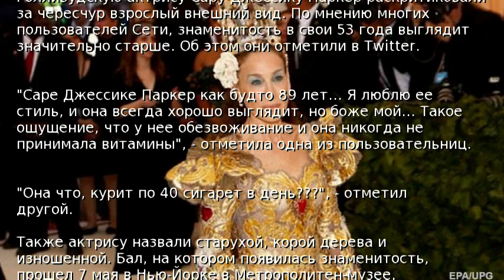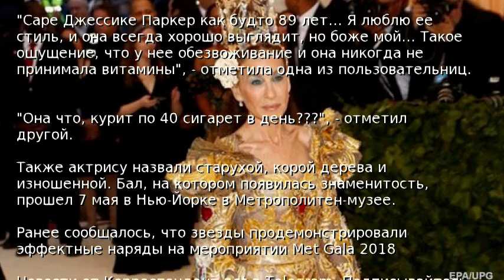Сару Джессику Паркер обвинили в раннем старении